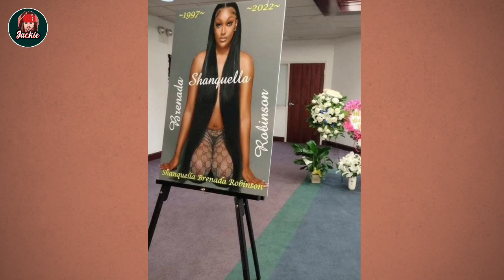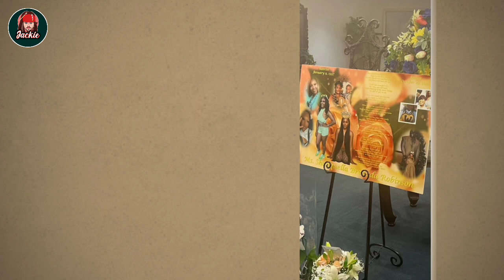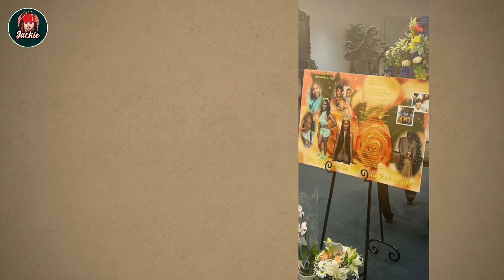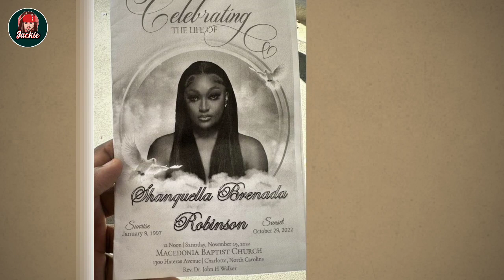"They're Losers" Shanquella's True Friend Shares Shocking Details About The Cabo 6